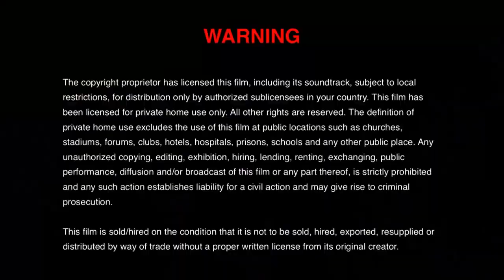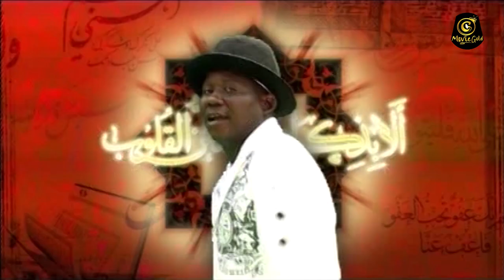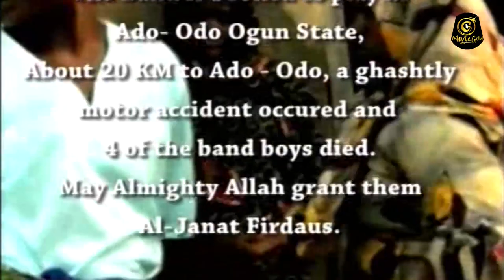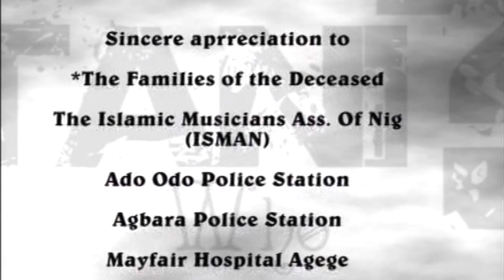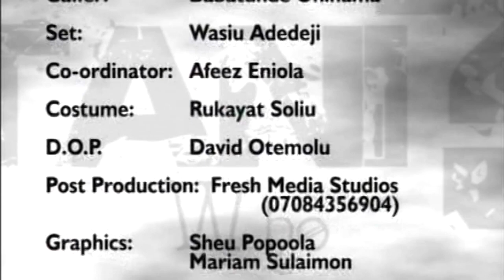TANI - Islamic Musical Video By El-hadj Wasiu Kayode As-sideeq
TRACKS
1, Allah Akbar
2, Adhikr Ni Mase
3, Jaala Jahalulu (Hip-hop)
4, Adehun
5, Dukia Mi
6, Tribute
7, TANI?